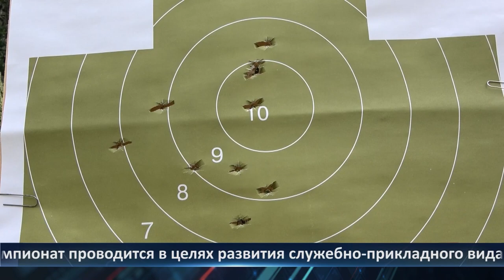Неделя Города - новости Рязани 28.07.2023